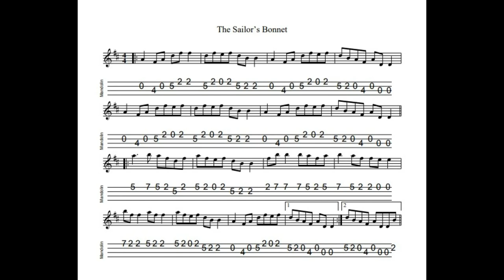The Sailor's Bonnet - a reel in D Major tabbed for mandolin and played by Aidan Crossey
One of the most electric moments of my musical life was hearing Martin Hayes play his impossibly slow version of this tune with minimalist but haunting piano backing from Thomas Bartlett at a concert by The Gloaming in the perfectly-suited space of The Union Chapel in Islington.  I'd not been a fan of the tune particularly until then but his playing brought out layers of beauty and soul within the tune that had passed me by previously.  And even then I hesitated to learn it because I didn't want to ruin the memory of *that* version in *that* place at *that* time.  But of course those sorts of memory are deeply imprinted and can't be over-printed and so I spent the time necessary to get the hang of the tune.

Note that this is unusual for Irish tunes in that the first part is not repeated, but the second part *is* - therefore a ABB structure...